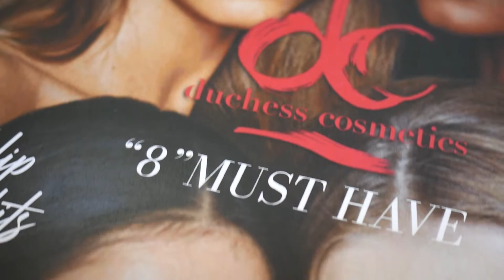Reclaiming My Beauty ~ Fall in Love with You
Can we talk for a sec?

Listen, I see you taking care of the kids, sitting front and center at the PTA meetings, making your boss look good at work, planning the best-ever girls’ nights out and pretty much living every word of the classic song, “I’m Every Woman.”

But while you’re caring for, supporting and looking out for everybody else, who’s prioritizing YOU?

Now, before you answer that, please know this:
You can’t pour into others from an empty cup so IF you want to continue being “every woman,” you FIRST have to refill your own cup.

This means making time to feed your spirit with affirmations and positive self-talk AND loving on the person you see in the mirror every day.

And we’re here to help you do exactly that by reclaiming your beauty.

At Duchess Cosmetics, we’re about reaffirming and enhancing your natural beauty. We provide tutorials and tips on how to make time for doing your makeup when your day is already jam-packed, AND we give you the tools you need to achieve flawless natural
beauty.

Our Fall in Love with YOU Bundle is designed specifically for any woman who wants to refill her spiritual cup by reclaiming her beauty.

Each base bundle includes: a flawless foundation stick that delivers full coverage in minutes, a setting powder and a lipstick. Our premium bundles include everything inside
the base bundle PLUS a liquid precision eyeliner that goes on fast and easy, a concealer, a mini-eyeshadow palette and a bronzer.

Sooo, while you’re caring for, supporting and looking out for everybody else, who’s prioritizing YOU?

Duchess Cosmetics is!

now to reclaim your beauty, so you can love on yourself and prioritize you!